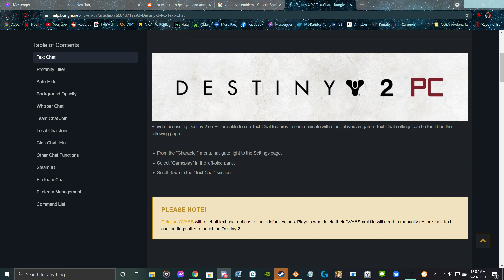I hope it doe-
GPU: NVIDIA GeForce RTX 2070
CPU: AMD Ryzen 5 1500X Quad-Core Processor
Memory: 16 GB RAM (15.93 GB RAM usable)
Current resolution: 2560 x 1440, 155Hz
Operating system: